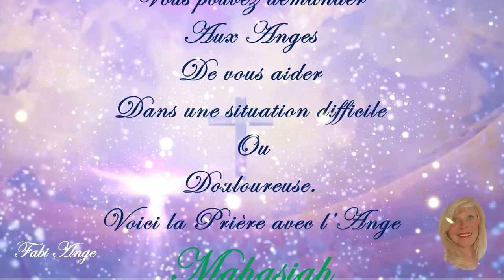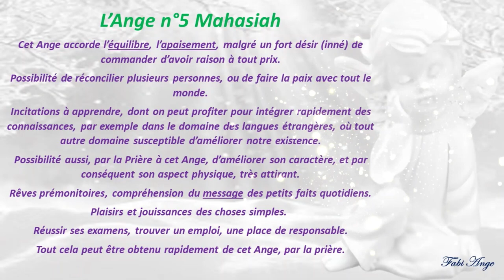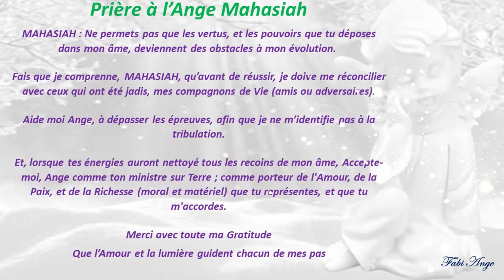😇5*Prière à l'Ange Gardien MAHASIAH😇